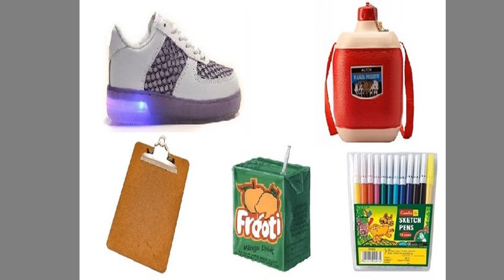Unforgettable Memories of Childhood | Childhood Sweet Memories | Missing Days | Andariki Subhodayam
This Video Will Bring Back Your Childhood Memories.

Thanks & Regards,
ANDARIKI SUBHODAYAM
Siva Rama Krishna(SRK)